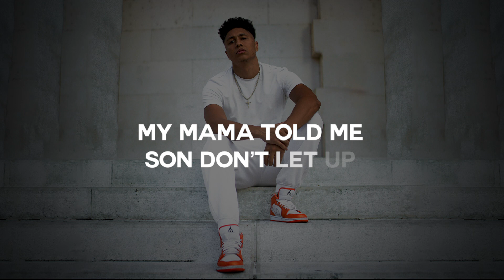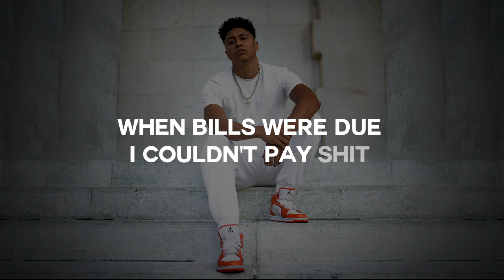Bmike - PRESSURE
Twitter Video by Naman Meena

Mix+Master by Chris Stiliadis

Whats up BHG? how yall liking Pressure? I wrote this while i was dealing with this stuff, hope some of you relate, dont forget to thumbs up and share the music if you vibing!